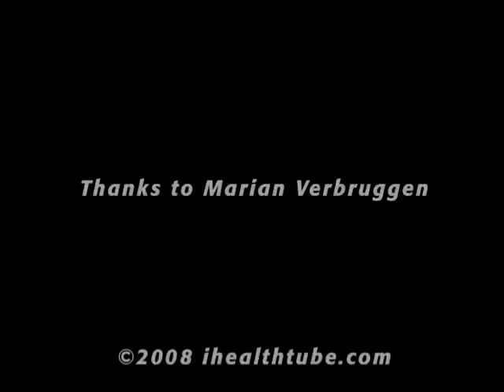Frutarom Health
Dr. Marian Verbruggen shares the history of Frutarom Health.